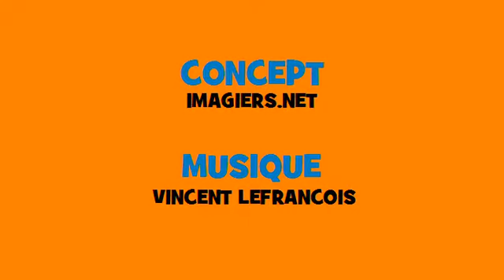French conjugation in music # Rock # Verb = sentir